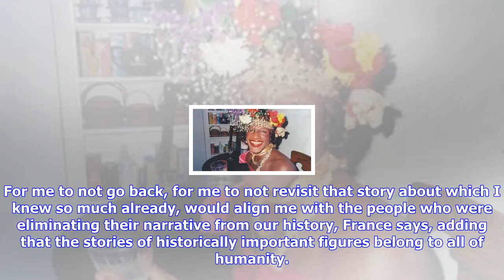Breaking News | Who's 'allowed' to tell a black trans woman's story?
Who's 'allowed' to tell a black trans woman's story?

Image copyright Netflix While Marsha P Johnson may not be a household name, a fiery digital debate h...